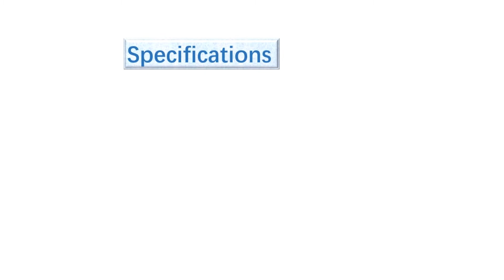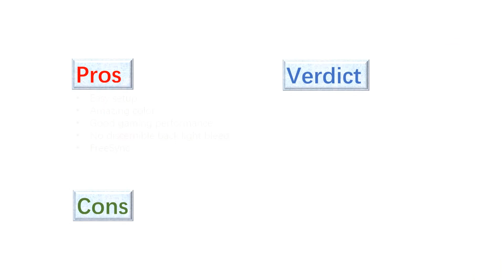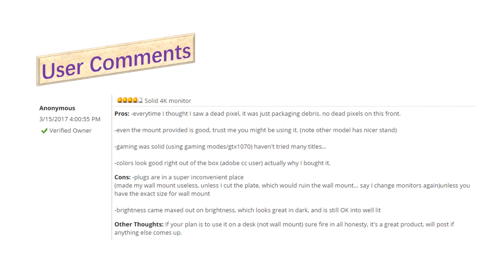Hot LG 27UD58P B 27 Class IPS 4K UHD Free Sync Gaming Monitor Overview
US Amazon
CA Amazon
DE Amazon
UK Amazon
ES Amazon
FR Amazon
IT Amazon

US Ebay
CA Ebay
UK Ebay
DE Ebay
AT Ebay
FR Ebay
IE Ebay
NL Ebay